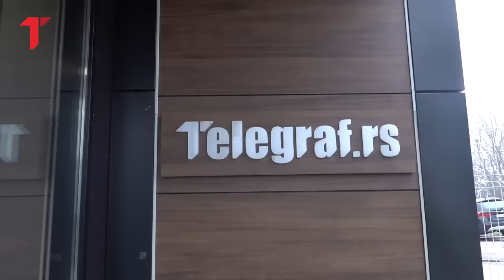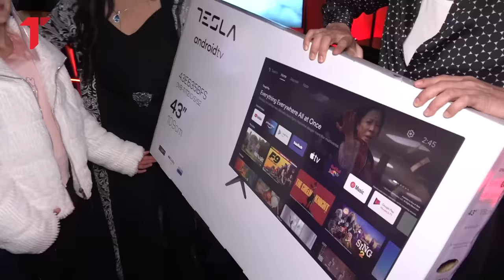Doveli smo Zlatokosu u Beograd i menjamo joj život: Zbog obećanja Dragane Mirković je zanemela